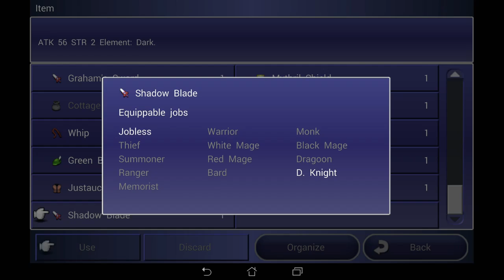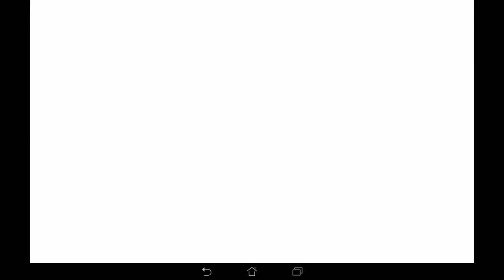Final Fantasy: Dimensions - 44 - That One Time at Internment Camp!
The leader of the Desert Moon, the Dancer, Matoya does not trust us yet! She decides to test us by sending to assault an imperial internment camp!